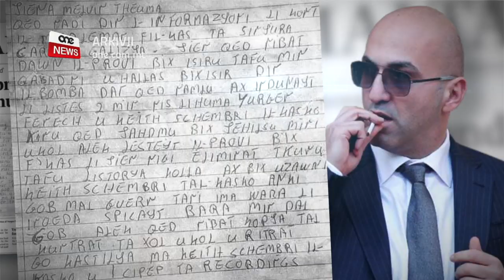“YORGEN FENECH TA’ TUMAS QABBADNI NOQTOLHA, GĦALIJA HU L-MANDANT”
ONE.COM.MT • Quddiem il-Maġistrat Claire Stafrace Zammit, Melvin Theuma, il-middleman fil-qtil ta’ Daphne Caruana Galizia ta t-tieni xhieda tiegħu fil-kumpilazzjoni xhieda kontra t-tliet ezekuturi fil-delitt, l-aħwa Alfred u George Degiorgio u Vince Muscat.

Theuma li għandu l-proklama ħalef li l-eks chief of staff tal-Prim Ministru Keith Schembri la qatt ma semmielu lil Daphne Caruana Galizia, la biex joqtolha u lanqas qatt ma tah xi flus. Huwa tenna li kien in-negozjant Yorgen Fenech ta’ Tumas li qabdu joqtolha.

Melvin Theuma qal li huwa iltaqgħa ma Daphne Caruana Galizia darba f’ħajtu, qabel ma Yorgen Fenech kien kelmu li ried joqtolha. Qal li huwa kien wasalha d-dar u ma ħadiliex flus, minħabba li kellha l-karozza ipparkjata l-ħilton u kellha puncture.